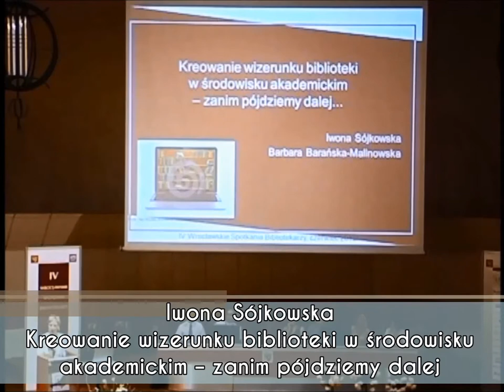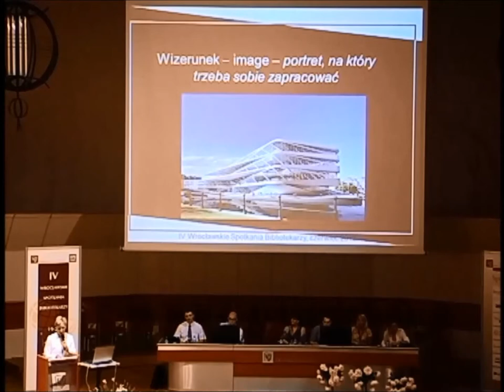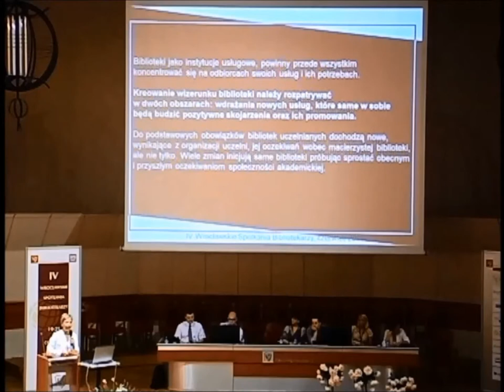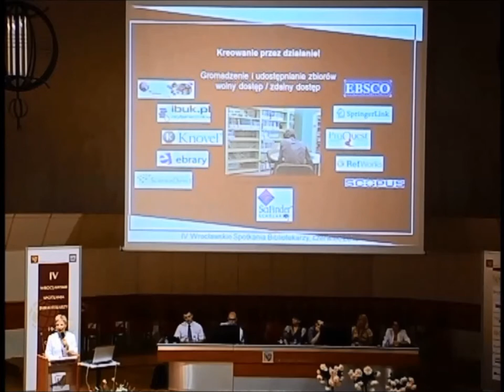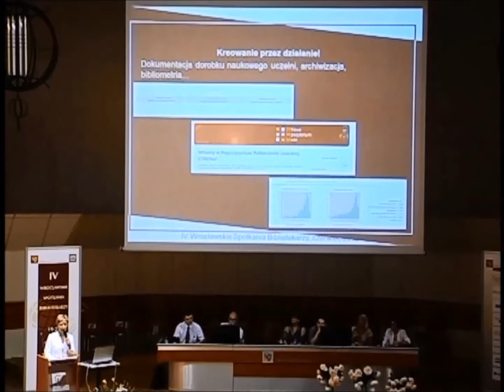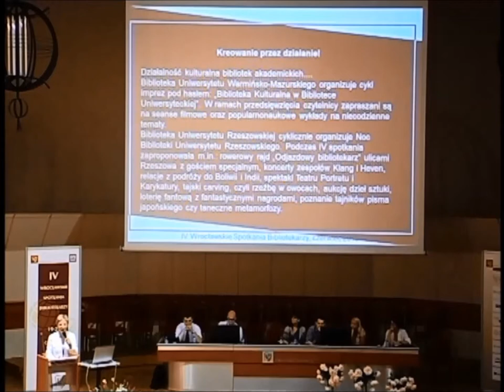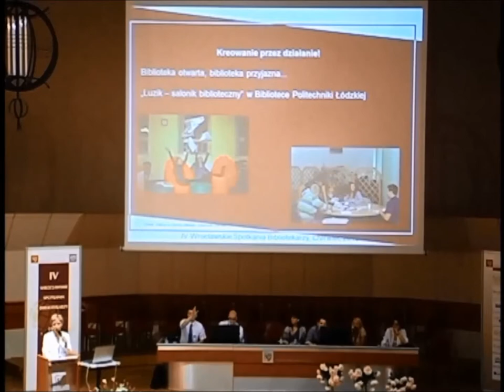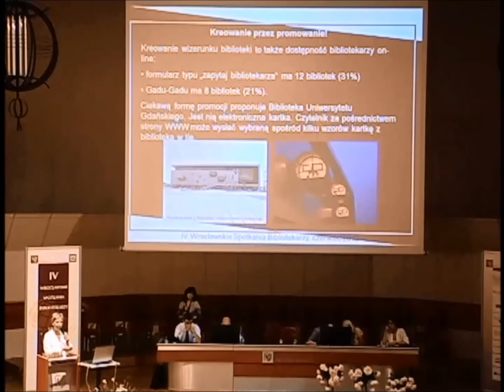Iwona Sójkowska - Kreowanie wizerunku biblioteki w środowisku akademickim -- IV WSB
SESJA VIII. SKUTECZNE BUDOWANIE WIZERUNKU BIBLIOTEKI

Iwona Sójkowska
Biblioteka Politechniki Łódzkiej

Barbara Barańska-Malinowska
Biblioteka Główna Politechniki Częstochowskiej

Kreowanie wizerunku biblioteki w środowisku akademickim -- zanim pójdziemy dalej...

Integralną częścią każdej szkoły wyższej jest biblioteka, która powinny stanowić wartość dodaną dla uczelni, a społeczność akademicka powinna postrzegać ją w pozytywnym wymiarze. Działalność biblioteki musi przynosić macierzystej uczelni wymierne korzyści tak, aby była ona widziana nie jako jedna z wielu jednostek, ale jako centralna jednostka kreatywnie wypełniająca zadania skupione przede wszystkim wokół wspierania rozwoju naukowo-badawczego i dydaktycznego uczelni. Czy tak jest? Czy biblioteki poprzez innowacyjne działania są dobrze postrzegane i czy wpływają na poprawę wizerunku swoich uczelni? Referat rozważa zagadnienie kreowania wizerunku biblioteki akademickiej. Jest próbą odpowiedzi na pytania: czy biblioteki zabiegają o swój image, w jaki sposób, jakie są efekty tych działań? Prezentuje dotychczasowe doświadczenia bibliotek w zakresie kształtowania własnego wizerunku. W oparciu o dobre praktyki współpracy z uczelnią (na przykładzie wybranych bibliotek) przedstawia proces promocji, a także standardy obowiązujące w bibliotekach. Kreowanie wizerunku odbywa się na wielu płaszczyznach -- począwszy od kształtowania funkcjonalności gmachu, poprzez zmiany w strukturze organizacyjnej, wdrażanie nowych usług, komunikację wewnątrzuczelnianą, aż po realizację zadań odległych od typowo bibliotekarskich, ale oczekiwanych przez społeczność akademicką. Ponadto w oparciu o wyniki ogólnopolskich rankingów uczelni i badania ankietowe przeprowadzone w bibliotekach, podjęto próbę określenia wpływu wskaźników funkcjonowania bibliotek dla pozycji osiąganych przez uczelnie w tych rankingach. Referat stanowi pierwszą część zagadnienia, jakim jest kreowania wizerunku biblioteki. W dalszej perspektywie planowana jest część druga, która będzie rozszerzeniem tematu o podejście futurystyczne, wynikające z dynamiki zmian w otoczeniu oraz przygotowanie i umiejętność bibliotek do szybkiego reagowania na przyszłe potrzeby użytkowników.